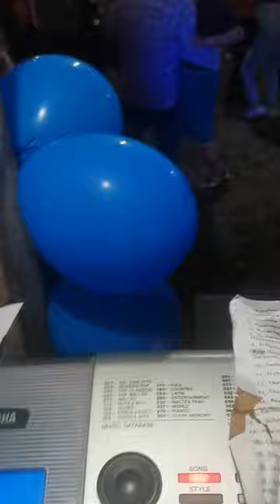Los R Norteños/En San Pedro la Alianza/Tlacoatzintepec oaxaca